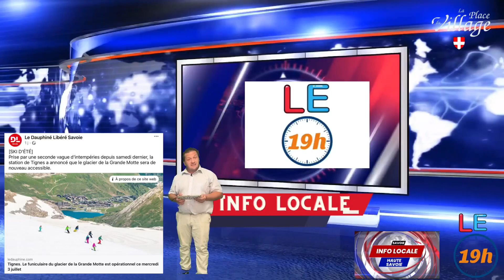Les infos en Haute-Savoie et Savoie du mercredi 3 juillet 2024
Les infos en Haute-Savoie et Savoie du mercredi 3 juillet 2024 infos news hautesavoie savoie le19h avec @yohanannecy